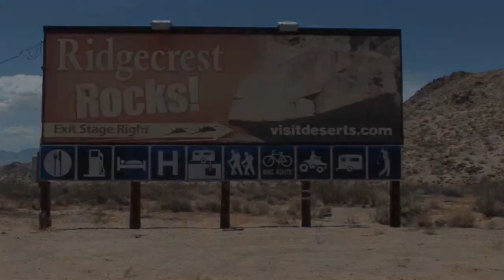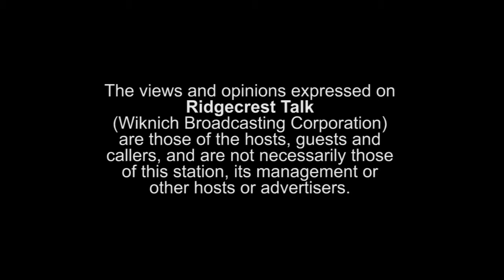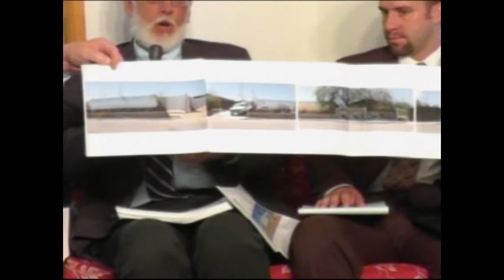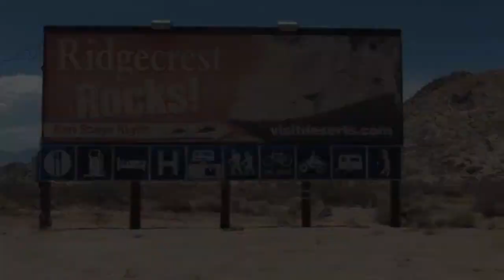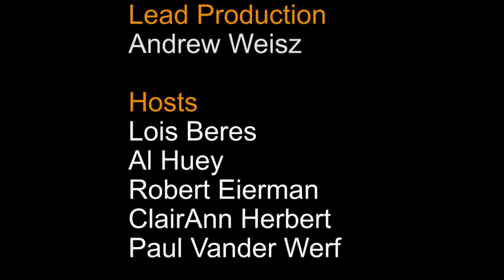September 4th 2014 Ridgecrest Talk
Host: Al Huey and Robert Eierman
Talk about Dale Howard